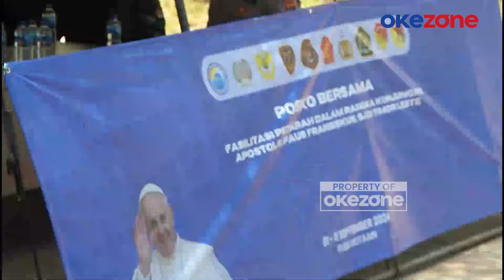Paus Fransiskus Kunjungi Timor Leste, Ratusan Personel Gabungan TNI Polri Amankan Perbatasan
Aparat gabungan TNI-Polri akan ditempatkan di setiap pos penjagaan di sepanjang perbatasan sebagai persiapan Kunjungan Apostolik Paus Fransiskus ke Timor Leste pada Senin, 9 September Gerbang perbatasan Motaain di Kabupaten Belu dilanjutkan dengan lokasi yang sama dari Kabupaten Malaka hingga Motaain. Hal ini untuk mencegah masuknya pelintas secara ilegal ke Timor Leste.

Personel gabungan ditempatkan di pos-pos penyeberangan sepanjang perbatasan Motaain menuju Plbn Motamasin. Persiapan sesuai Karo Ops Polda NTT Kombes Pol Deonijiu de Fatima dilakukan untuk menjamin keamanan dan mencegah penyeberangan ilegal.

Sementara itu, diperkirakan 800 jemaat Indonesia akan melintas perbatasan pada 9 September untuk mengikuti Perayaan Misa Agung pada 10 September 2024 di Tasitolu, Dili, Timor Leste.